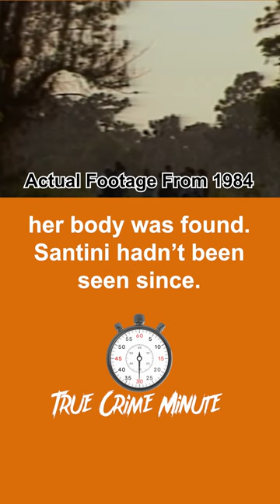DNA Nabs Florida Fugitive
America's Most Wanted fugitive was hiding in plain sight. He was married and living under an assumed name in a small, Southern California town of 3,000 people. He was considered a "pillar of the community" and he was a grandfather.

65-year-old Donald Santini was finally arrested by the U.S. Marshals Fugitive Task Force in June of 2023 for the brutal murder of Cynthia Wood, a mother of three. DNA proves that he killed her in 1984 in Florida and dumped her body before going on the run - for 40 years.

Popular TV show "America's Most Wanted" featured Santini three times in 1990, 2005, and 2013.

Police were tipped off in June when Santini attempted to get a passport using his assumed name.

Santini has been extradited back to Florida to go on trial for first degree murder.